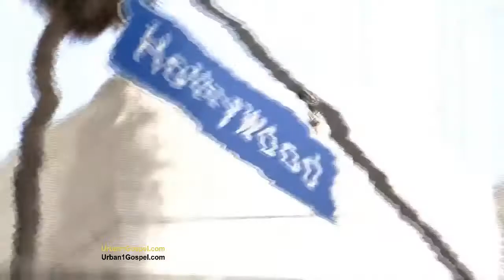Ariz ft Zee "Drop' Urban1Music 3 min 31 sec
Urban1Gospel / @Urban1Gospel  / Urban1Gospel.com / FaceBook:Urban1Gospel